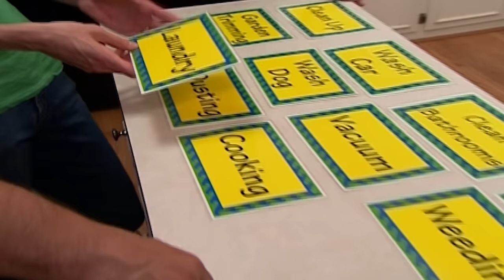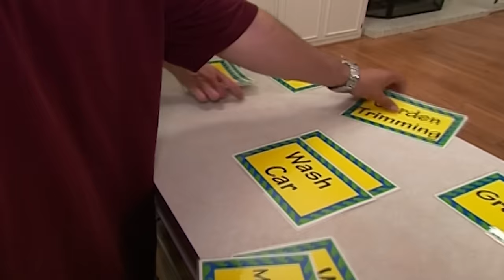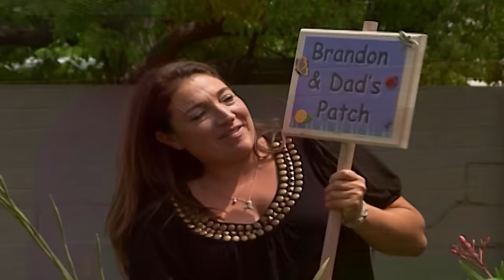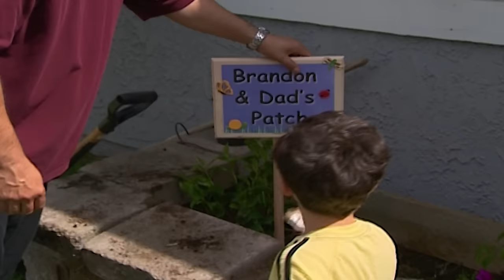This mom is too much of a perfectionist! | The Heredia Family | FULL EPISODE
Christina and Joe Heredia both work full-time and have four children under five years old: triplets who have just turned two - Samantha, Taylor and Ryan, and older brother Brandon, who is four years old. Christina is a well-meaning perfectionist who always tried to please her dad. Can Jo help the Heredias calm the chaos?